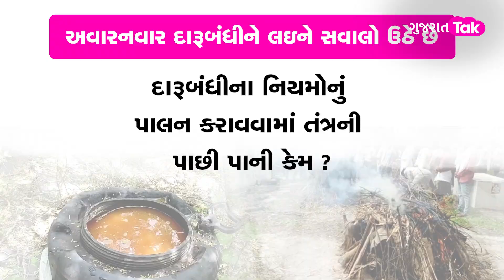Gujarat Vidhansabha Election માં AAP એક્ટિવ, લઠ્ઠાકાંડનો મુદ્દો BJP માટે પડકાર, મંત્રીઓ ચૂપ | GT